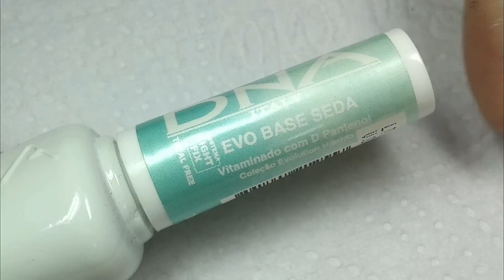TUTORIAL DE UNHAS DECORADAS: Halloween | Unhas da Mari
Oi, meninas! Hoje tem nail art temática para o Halloween! Espero que gostem!